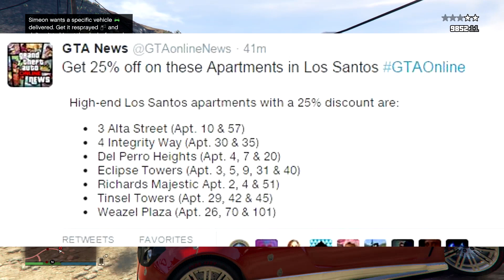*NEW* DOUBLE RP EVENT WEEKEND! + DOUBLE HEIST PAYOUT (GTA Online)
▶Intro made by Chromos, go check him out!
▶Loved the intro song?

● Periscope -- MadFunGaming
● PSN - iceicebaby227

ALL LIKES ARE MUCH APPRECIATED!! I try to post daily, top-notch GTA 5 or Call of Duty content as much as I can.